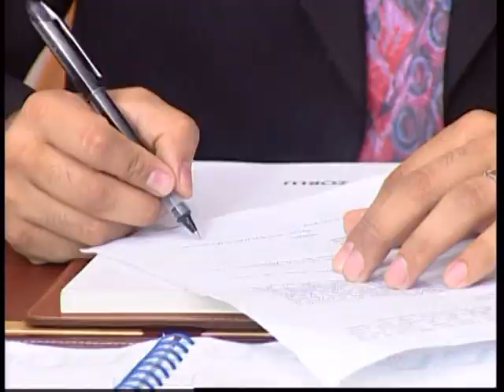Boğaçhan Sözmen "Denizde Bir Gün"